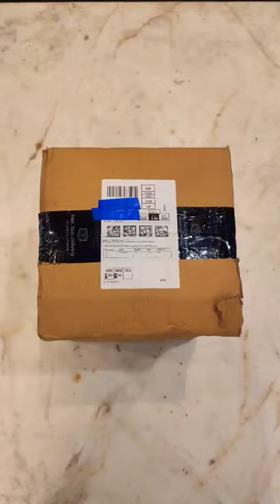Flower Pots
Credence Nursery Pots 10 Inch Black, Flower Pot, Plastic Nursery Seedlings Pot, Plant Pots for Indoor Outdoor Plants, Pack of 6 with Free 1Kg Block of Cocopeat

PRODUCT DETAILS ~

• Brand :- Generic
• Colour :- Black
• Material :- Plastic
• Shape :- Round
• Product Dimensions :- 21.5H × 26W Centimeters

FEATURES ~

• Lightweight
• Portable
• Durable